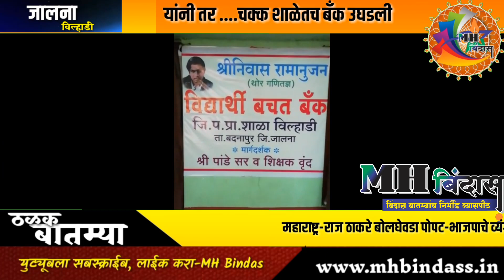mhbindass, चक्क शाळेतच सुरू केली बँक आणि योजना काय आखली तुम्हीच पहा....